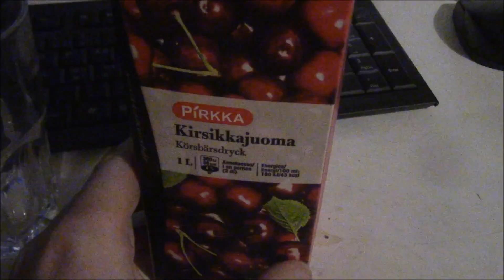Allo Arvostelee Pirkka Kirsikkamehujuoman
Jooh, tämmöisen tein sitten. Alkuun sanon, että oikea arvosana on T2, eikä H4. Tuo maistuu jopa hivenen synteettiselle. :-P Pyrin lataamaan omat videoni niin tarkkoina kuin vain voin ja resurssit piisaavat. Tavallaan tämä meinaa, että valtaosa videokameralla kuvaamistani videoista on teräväpiirtolaatua. En silti takaa, että kaikki olisivat. Videon mehua myy K-Marketit, itse ostin tuollaista Mäntän K-Marketista.

Äkkiseltään laskin, paljonko on kaloreita purkissa, niin tulos on 430 kcal.

Vertailuna: Marlin steviamakeutettu karpalo-rypälejuoma sisältää kyllä sokeriakin, mutta kaloriero tähän on huima: 250 kcal.

Muuta: Kylmänä nautittuna tosi viilentävä vaikutus. Lisään myöhemmin tuoteselosteen.